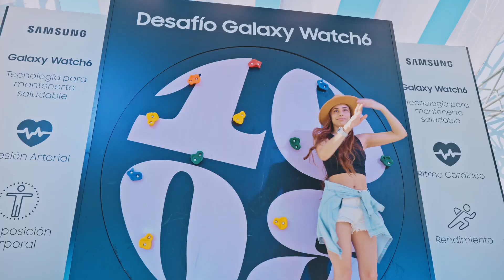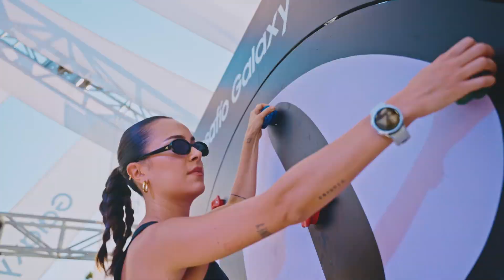Samsung – Evento Galaxy Watch6 y North Face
Nuevamente pusimos a prueba el nuevo GalaxyWatch6 en el Master Boulder junto a North Face.
¡Ahora te toca a ti! Obtén tu smart watch y ponlo a prueba con tus rutinas de ejercicio.